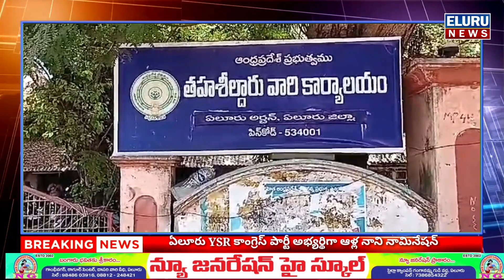ఏలూరులో వైసిపి ఎమ్మెల్యే అభ్యర్థిగా ఆళ్ల నాని నామినేషన్